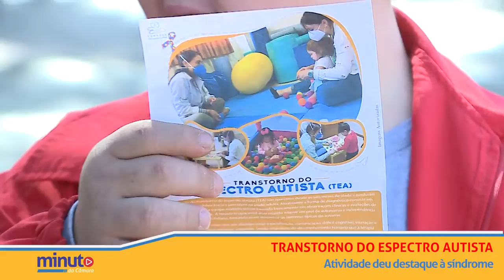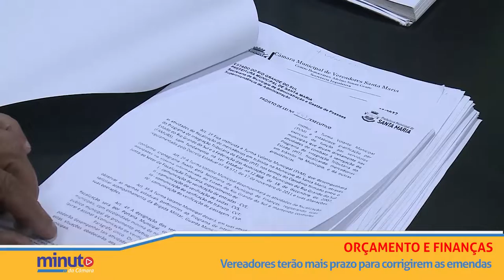Minuto da Câmara | 08 de abril de 2022